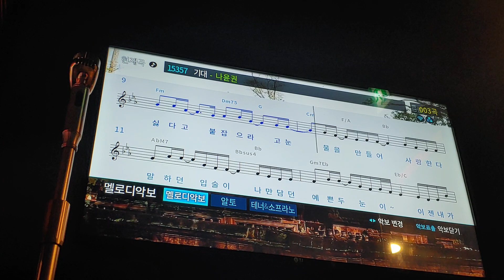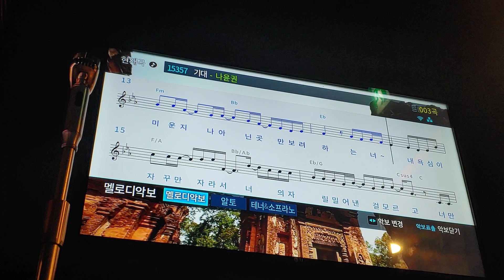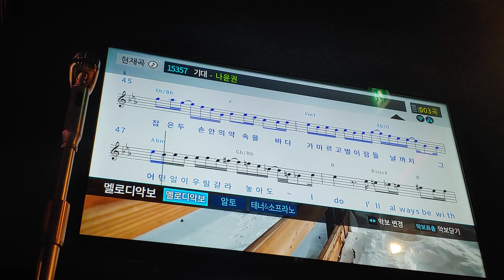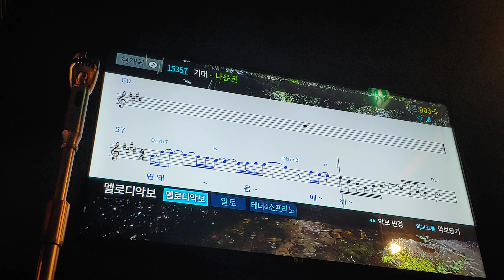나윤권 - 기대 [일반인 노래방 라이브]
박준혁님 신청곡입니다~